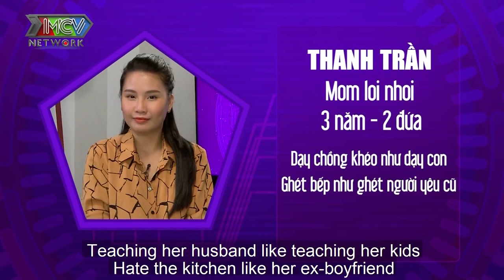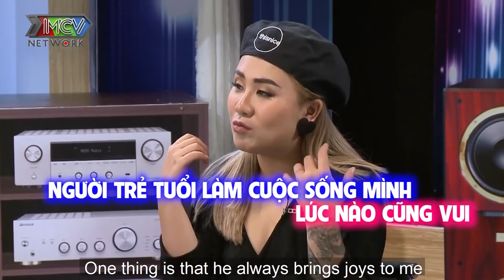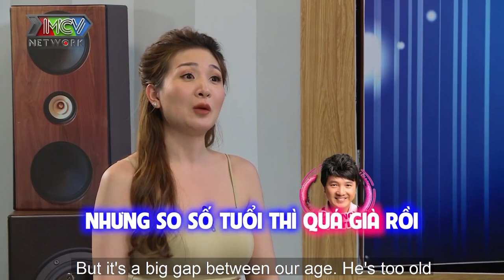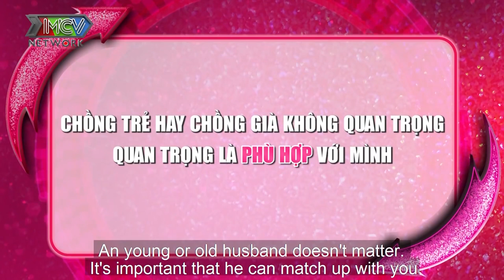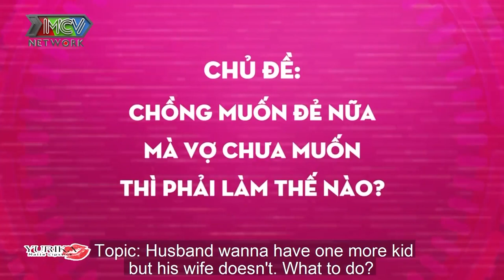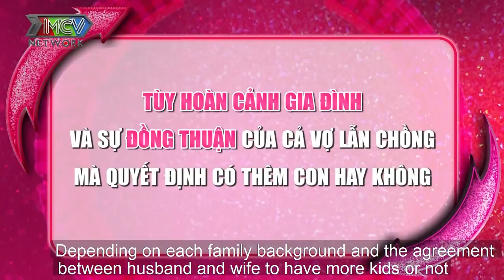THANH TRẦN tá hỏa khi chồng ĐẬP HEO ĐẤT cho vợ 200 TRIỆU để đi đẻ ở bệnh viên SANG NHẤT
GỒM 4 SIÊU MOM: Tuyền Mập - Thanh Trần - Huỳnh Tú - Triệu Ái Vy.